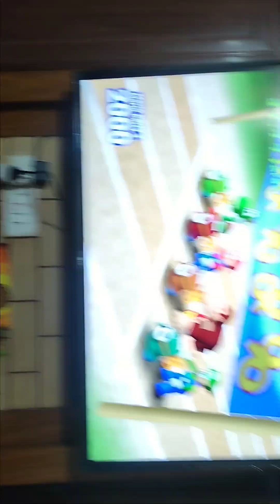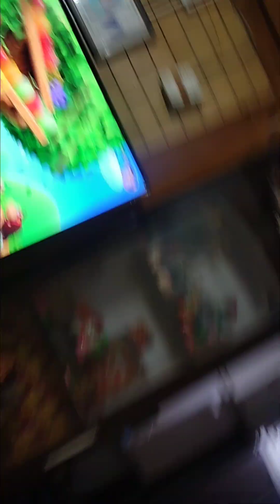1st Mario vs yoshi game play Aarav pihu battle game mario vs mega grrrol gold youtubevideo gaming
Mario vs yoshi game play Aarav pihu battle game mario vs mega grrrol gold